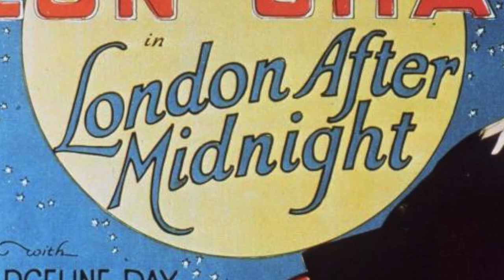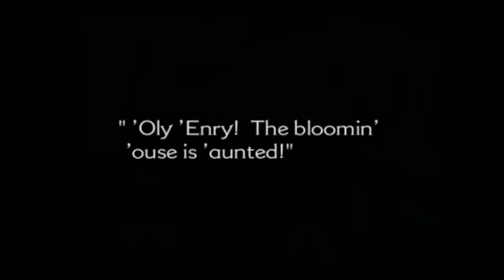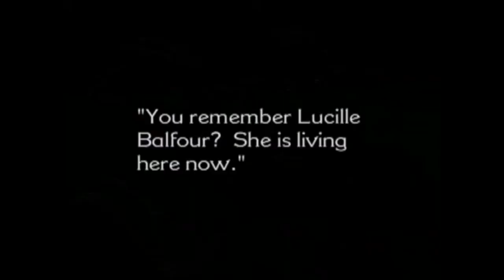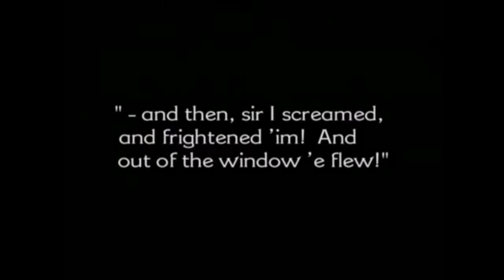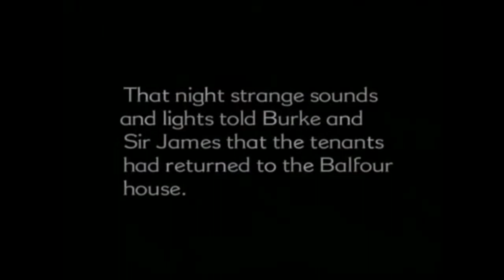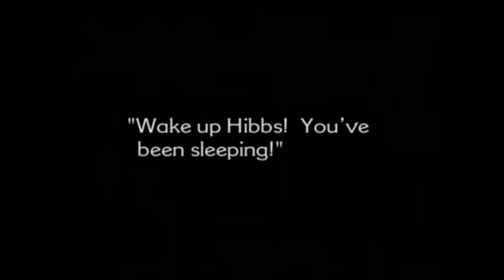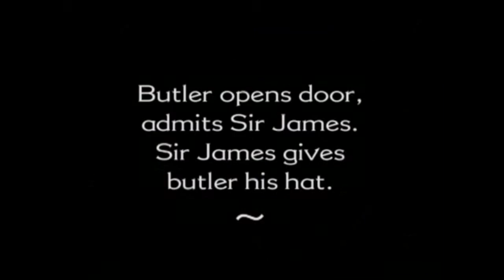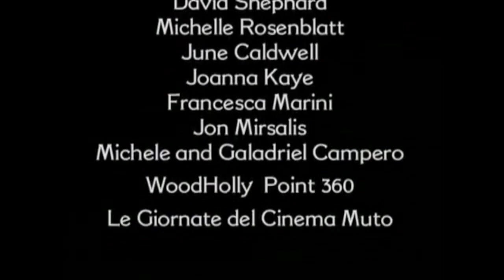London After Midnight (1927) (Reconstructed Full Movie)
The abandoned home of a wealthy man who supposedly committed suicide five years earlier is taken over by ghoulish figures - could they be vampires?

Using only stills and the original script, Turner Classic Movies attempted to re-create the film that was destroyed in a fire in the 1960s. Though it isn't perfect, it's the closest version we have of the original London After Midnight.

Director: Tod Browning
Writers: Tod Browning, Waldemar Young, and Joseph Farnham
Starring: Lon Chaney, Marceline Day, and Henry Walthall